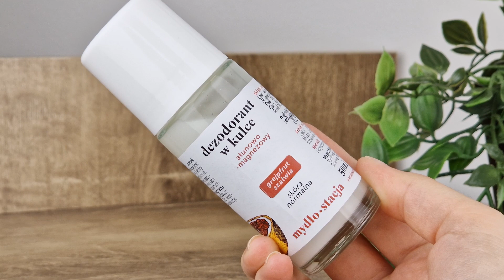Wszystko o dezodorantach i antyperspirantach | Naturalne Pogaduchy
Tego duetu już dawno nie było na naszym kanale 😆 W dzisiejszym odcinku Edyta oraz Natalia odpowiedziały na wszystkie najbardziej nurtujące pytania na temat dezodorantów i antyperspirantów 🤩 Wytłumaczyły, jaka jest między nimi różnica, czym różni się dezodorant na bazie sody oczyszczonej od tego na bazie wodorotlenku magnezu, oraz w jaki sposób działa ałun 👍 Na koniec filmu dziewczyny zdradzają patent na przedłużenie skuteczności dezodorantu lub antyperspitantu 🥰

Koniecznie zobaczcie nowy odcinek - jest w nim spora dawka wiedzy i dużo pozytywnej energii 🤗

Miłego oglądania 💚